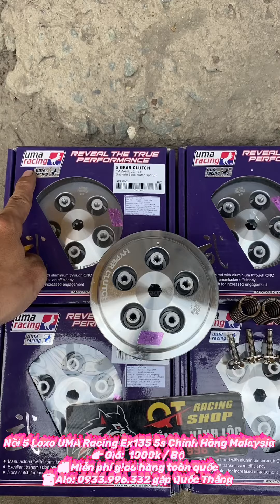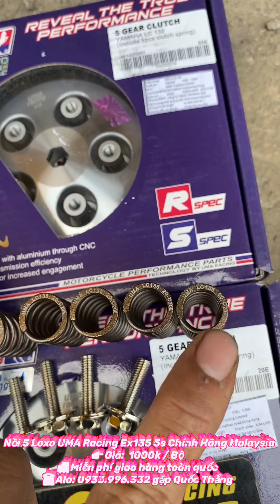Nồi 5 Loxo UMA Racing Ex135 5s Chính Hãng Malaysia 👉 Giá: 1000k / Bộ 🚛 Miễn phí giao hàng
💥 Nồi 5 Loxo UMA Racing Ex135 5s Chính Hãng Malaysia

👉Giá:  1000k / Bộ

❌ Bao gồm: Cặp Đế Nhôm - 5 Loxo Nồi Độ - 5 Óc - Phụ Kiện